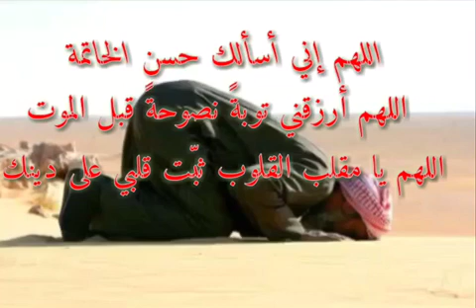ثلاثة أدعية لا تنساها في سجودك ،، ابن باز